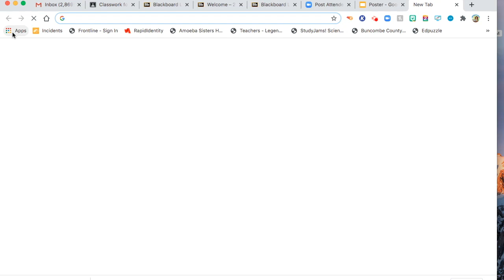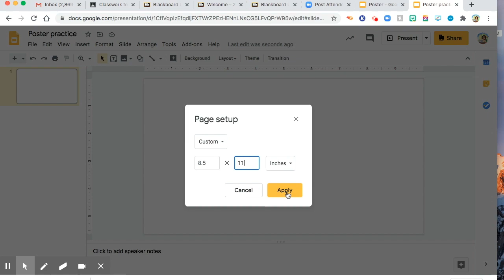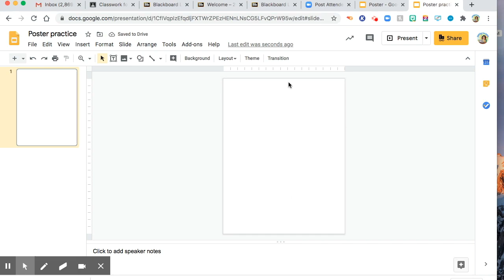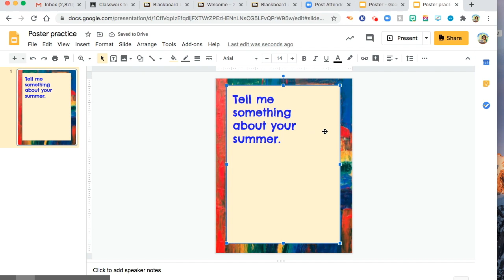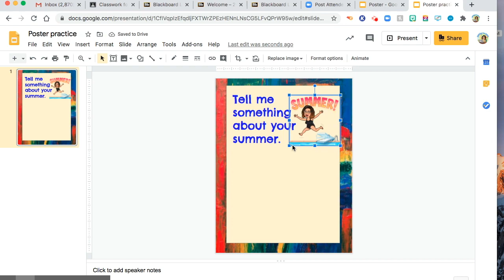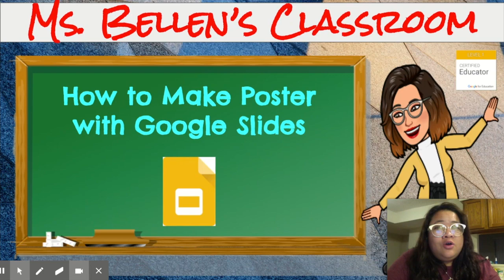How to Make Poster with Google Slides | Clang Bellen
This video is about How to Make Poster with Google Slides | Clang Bellen